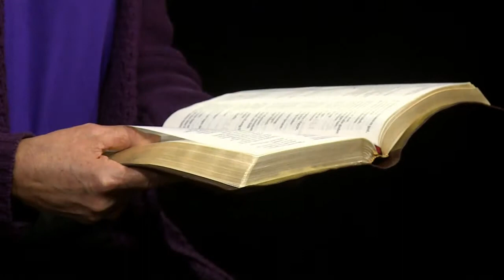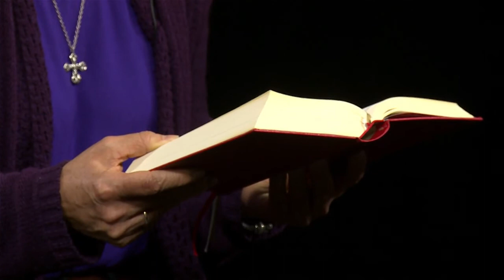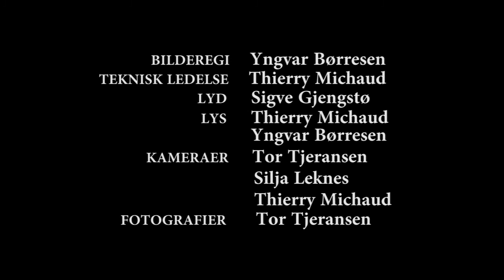Deportasjon og drøm